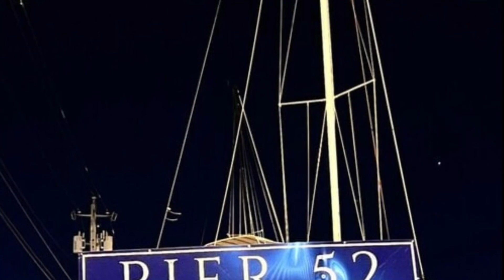Multi Family Investments In Massachusetts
32 unit, $2M
Helping Investors Build Wealth through High End Real Estate Development Projects, Luxury Home Renovation Projects, Multifamily Real Estate Investments. We provide direct investment opportunities to all the investors worldwide!
Helping for sale by owner MAX home for sale price for a full market value!

DEVELOPERS' DREAM===50 UNIT COMMERCIAL DEVELOPMENT CHANCE CLOSE CAMBRIDGE
GREAT LOCATION
GREAT PROFIT
50 UNIT APARTMENT COMPLEX DEVELOPMENT CHANCE FOR INVESTORS

A NICE CONDO FOR SALE IN BOSTON===OFF MARKET===GOOD DEAL
FOR AN INVESTOR OR HOME BUYERS WHO DOESN'T CARE THE HOME CONDITIONS
GREAT LOCATION
GOOD PRICE
WATERFRONT
HIGH RISE

HIGH END OFF MARKET GOOD DEAL CHECK HERE:
Christinamelodygroup.com

NICE 2 FAMILY FOR SALE IN WATERTOWN ===OFF MARKET===FIX AND FLIP DEAL===FIX AND FLIP INVESTORS WANTED
PERMIT WITH PLAN ON HAND
GREAT LOCATION
GREAT PROFIT
GREAT PRICE
VALUE ADD INVESTMENT
OFF MARKET GOOD DEAL CHECK HERE
Christinamelodygroup.com

CAMBRIDGE===15 UNIT APARTMENT BUILDING===CASH FLOW INVESTORS WANTED
GREAT LOCATION
VALUE ADD INVESTMENT
POSITIVE CASH FLOW
CLOSE TO T

NICE 3 FAMILY IN SOMERVILLE===BUY HOLD INVESTORS WANTED
POSITIVE CASH FLOW
VALUE ADD INVESTMENT
GREAT LOCATION
FULL TENANT OCCUPIED
GREAT CASH FLOW INVESTMENT

Qualified real estate investors from worldwide wanted.
High End market real estate projects investment.
Luxury home renovation projects investment.
Large apartment building investment.

Welcome to invest with us as a family. 15-20% cash return for your investment. Double your income in 2023! Grow your Money tree in a high end market, less competition, attractive profit, friendly investment community, positive vibration, help and support each other, grow our business, Try to be the best version of ourselves, and travel the world together.
Be happy at this moment!